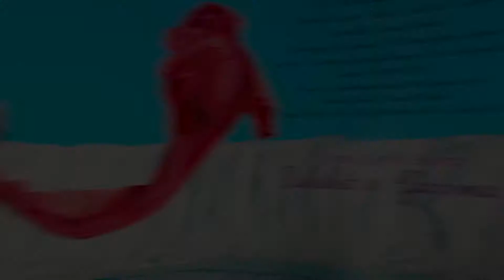Rakshit Mathur+GarimaMathur#Weddingfullhighlight#26Feb202#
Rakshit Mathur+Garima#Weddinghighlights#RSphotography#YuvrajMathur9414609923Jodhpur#